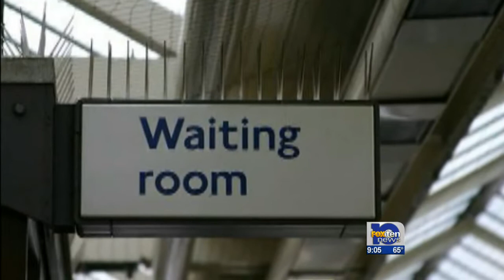Owner passes before dog euthanized